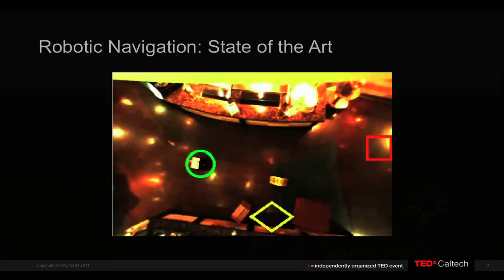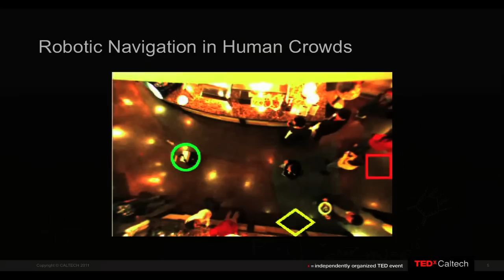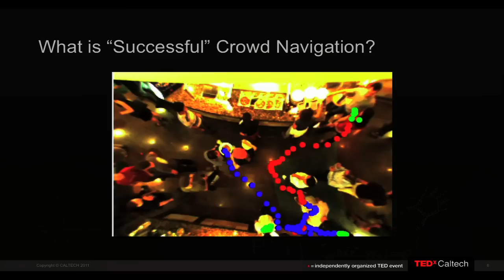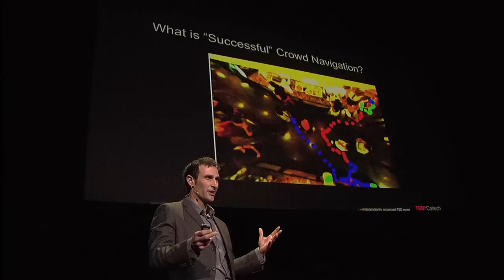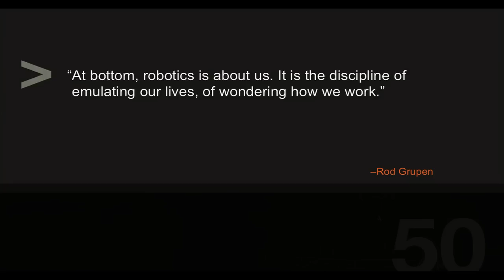TEDxCaltech - Pete Trautman - Robotic Navigation in Human Crowds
Pete Trautman is a graduate student in Control and Dynamical Systems at Caltech.  Prior to coming to Caltech, Pete was a Captain in the United States Air Force, assigned first to the National Air and Space Intelligence Center and later to the Air Force Research Laboratories, both at Wright-Patterson Air Force Base in Dayton, Ohio. He graduated Magna Cum Laude with a degree in Applied Math and Physics in 2000 from Baylor University. He grew up in Alamogordo, New Mexico, near Trinity Site, where the first atomic bomb was detonated.